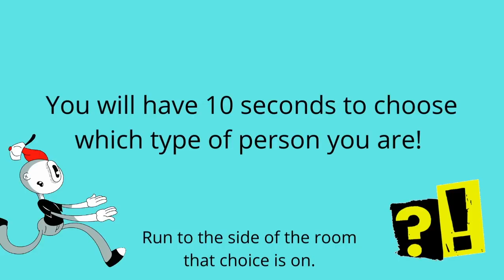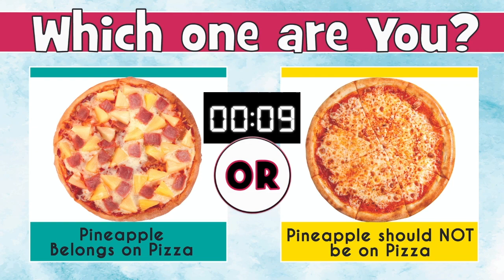This or That Challenge - Which one are you - BEST OF! 🏆 💫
There are only two types of people in the world. Find out which one you are with this fun personality quiz.